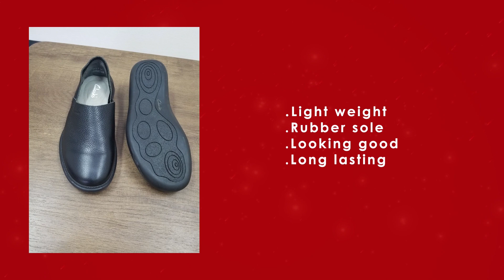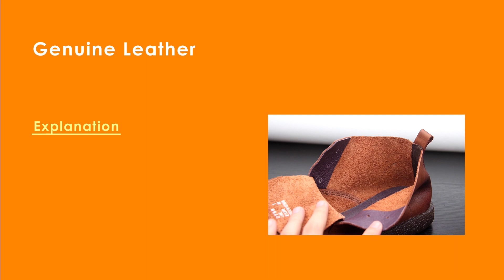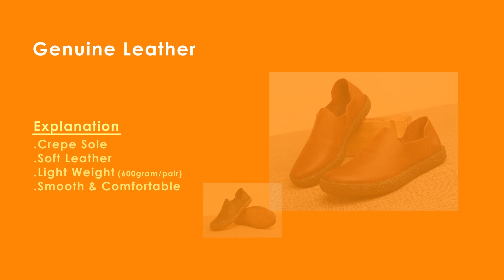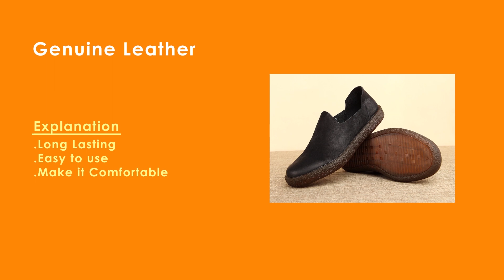Unique Model Fashionable Vietnam Shoes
We provided all products from abroad. In a seance all of our product is full filled any type of customers demand. And we assure that the quality of our products is so good, also we declare that our services is one of the best one. We make sure that we have no showroom or no branches. But we provided our local business address which is showing in our home page.

Hopefully after reading the above articles you will understand about our service, if you have any problem then you can call us to know.

Regards
Wears Zone Team